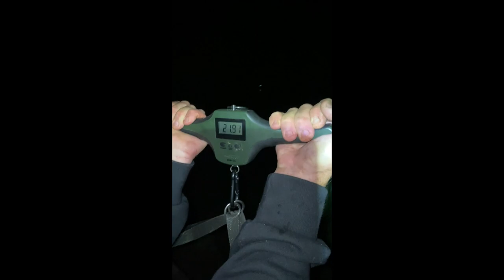De retour à Beaubery ! - Pêche de la carpe